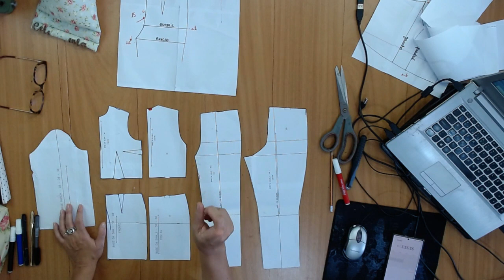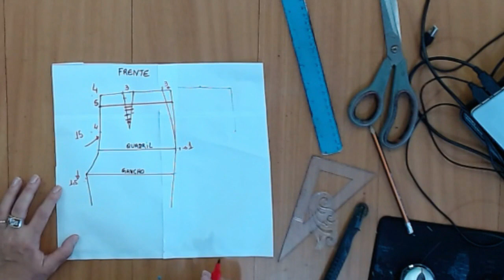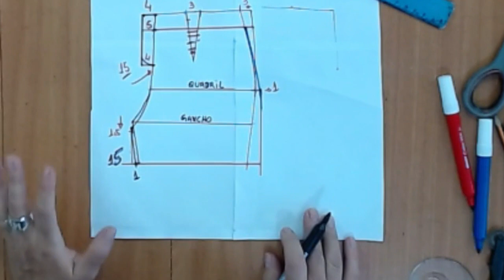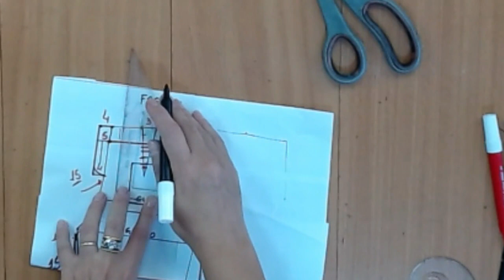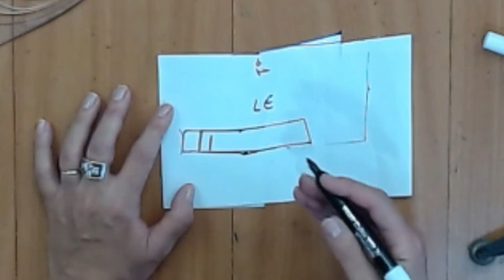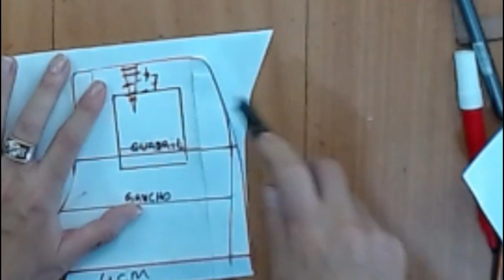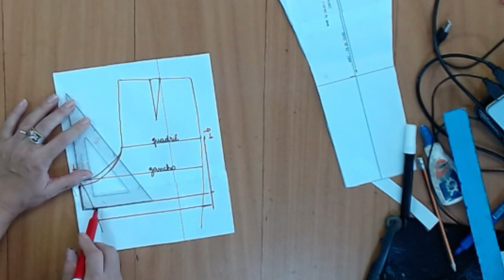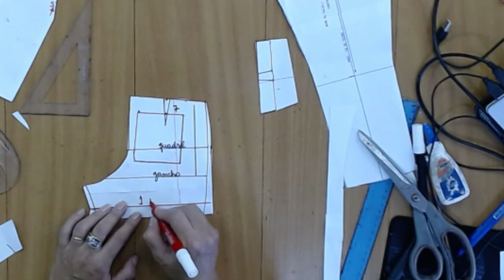SHORTS RAFA TUTORIAL DE MODELAGEM com CÉLIA ÁVILA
para comprar o kit completo da modelagem do shorts Rafa

Neste tutorial você aprenderá
Descida de gancho
braguilha
cós anatômico
bolso chapado com prega